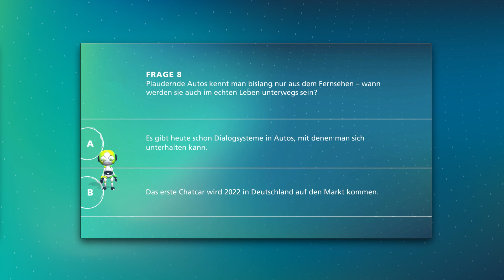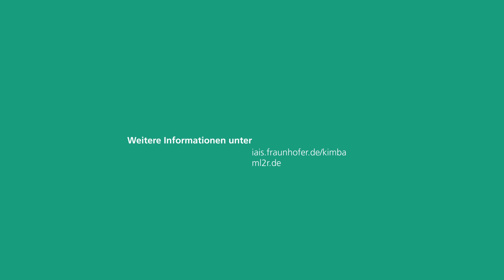Trailer: KIMBA Quiz | Künstliche Intelligenz – Mythen und Basiswissen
Schritt für Schritt zum KI-Profi! Im Wissenschaftsjahr 2019 tourt das KI-Quiz KIMBA auf der MS Wissenschaft von Stadt zu Stadt durch die deutschen Binnengewässer. Bei dem interaktiven Frage-Antwort-Spiel können zwei Teilnehmer*innen auf Basic- oder Expert-Level gegeneinander antreten. Ihre Antworten wählen sie dabei mit den Füßen aus. Nach jeder Frage geben Fraunhofer-Wissenschaftlerinnen und Wissenschaftler per Video einen näheren Einblick in ihre Arbeits- und Forschungswelt.

Der nächste Hafen ist zu weit entfernt? KIMBA gibt’s auch auf dem Land: Die ScienceStation reist vom 24. April bis 26. September durch Deutschlands Bahnhöfe.

Über Fraunhofer IAIS und das Kompetenzzentrum Maschinelles Lernen Rhein-Ruhr ML2R:

Das Fraunhofer-Institut für Intelligente Analyse- und Informationssysteme IAIS gehört zu den führenden Einrichtungen für angewandte Forschung im Bereich der intelligenten Datenanalyse und Wissenserschließung. Rund 280 Data Scientists und IT-Spezialisten unterstützen Unternehmen und Organisationen mit maßgeschneiderten technischen Lösungen bei der Optimierung von Produkten, Dienstleistungen und Prozessen sowie bei der Realisierung ihrer digitalen Transformation.

Im Kompetenzzentrum Maschinelles Lernen Rhein-Ruhr ML2R betreibt das Fraunhofer IAIS mit namhaften Partnern ML-Spitzenforschung, fördert den wissenschaftlichen Nachwuchs und stärkt den Technologietransfer in Unternehmen. ML2R wird als einer von vier bundesweiten Knotenpunkten zum Maschinellen Lernen durch das Bundesministerium für Bildung und Forschung (BMBF) gefördert. Beteiligt sind neben dem Fraunhofer IAIS die Technische Universität Dortmund, die Universität Bonn und das Fraunhofer-Institut für Materialfluss und Logistik IML.